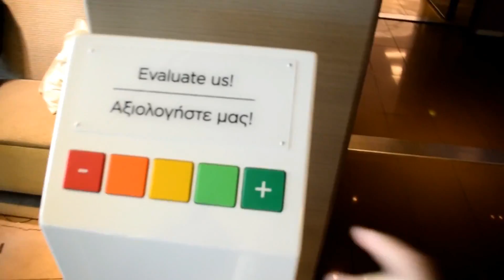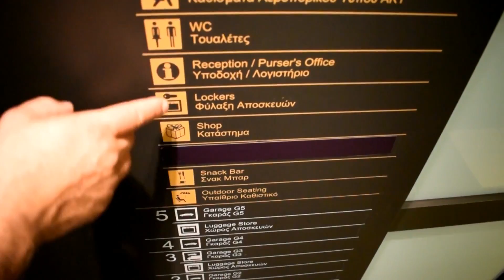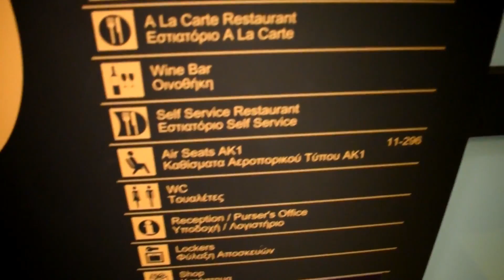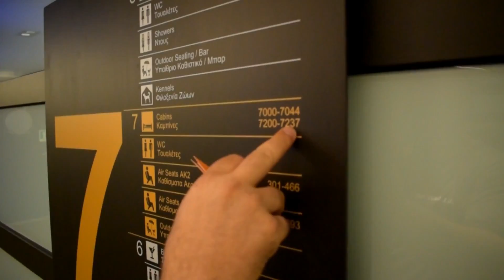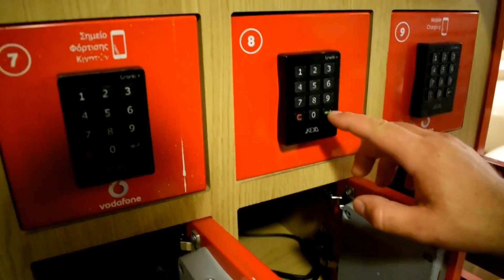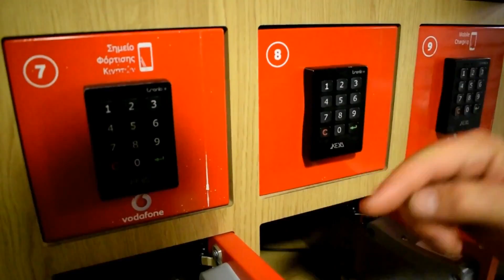15 ώρες στο πλοίο με το μωρό | Blue Star Ferries Patmos | Vanessa Mi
✨TikTok Vanessa: @vanessami_
✨TikTok Gatsou: @the_gatsou

🎬Στο σημερινό βίντεο: Δοκιμάζουμε να ταξιδέψουμε με το καράβι απο Ρόδο προς Αθήνα. Φυσικά και σας πήραμε μαζί μας.

Σας ❤️,
Σας 💋,
Σας 👋,
Ααααντι γειά!!!